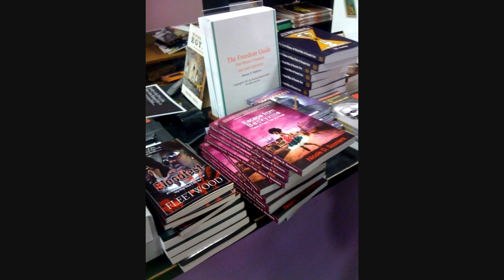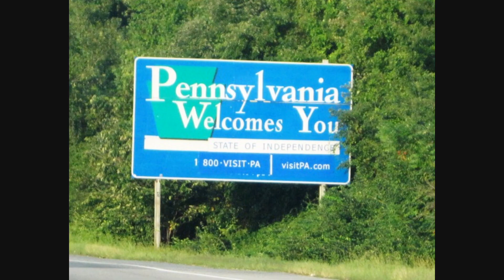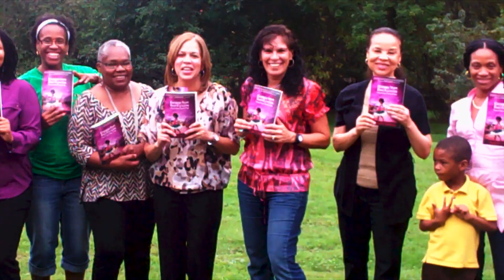Escape from Beckyville (Mother and Daughter Cross-Country Adventure!)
How far would you go in pursuit of a dream? I walked away from my job in the midst of a recession and drove more than 11,000 miles from Los Angeles to New York to spread the word about my new book, "Escape from Beckyville: Tales of Race, Hair and Rage." But I didn't go on the journey alone. I had help from my mother and road dog, Lola. Check out our adventures, and be inspired to follow your heart!